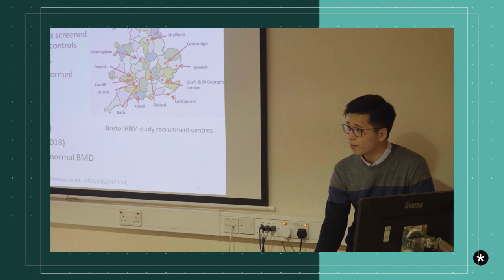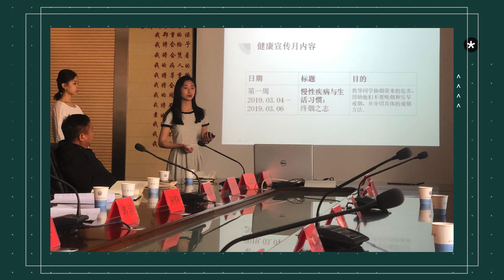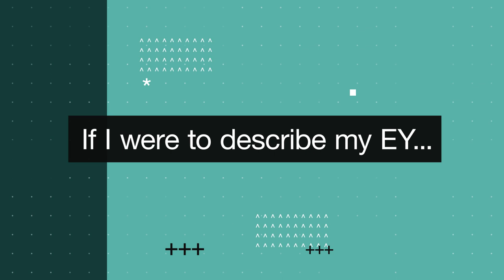Enrichment Year to Me Was...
Our MBBS programme includes an “Enrichment Year” (EY) in year 3 to allow students to explore their interests through completing an intercalated degree, research, or volunteering.

We invited four alumni to share their EY experiences, from completing intercalated degrees overseas to joining service projects in remote areas. Watch to find out how they spent their EY and what their EY meant to them!